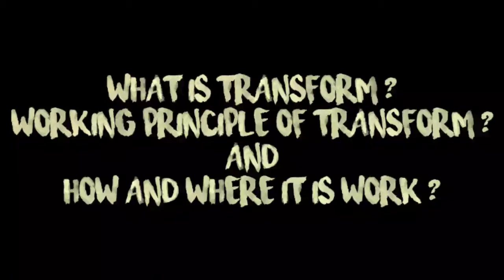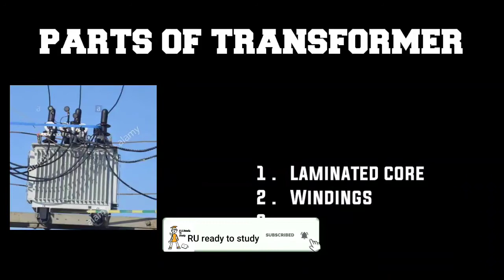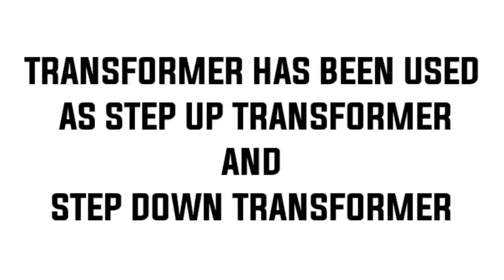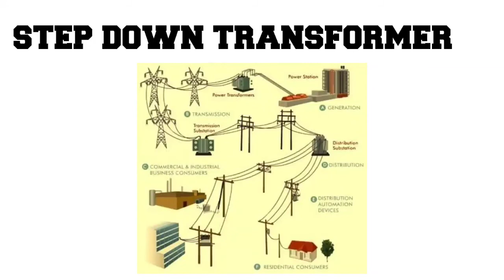Working principle of transformer in kannada || ಕನ್ನಡದಲ್ಲಿ || R U ready to study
What is transformer || Working principle of transformer in kannada |ಕನ್ನಡದಲ್ಲಿ